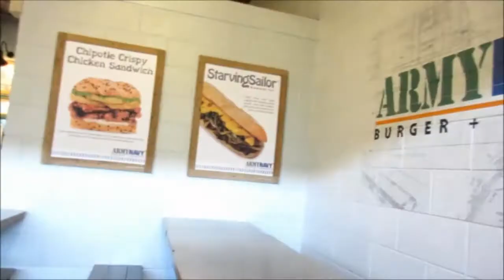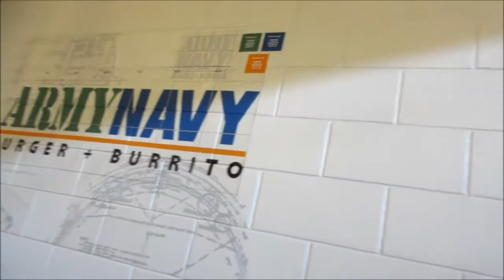VLOG 209: DITO LANG PWEDE MAG VLOG (June 6-8, 2015) || ishi ichigo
Strikto ee :))